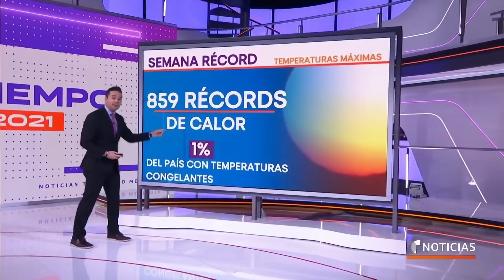EE. UU. registra temperaturas récord más cálidas de lo normal | Noticias Telemundo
Video oficial de Noticias Telemundo. El meteorólogo Carlos Robles explica la ola de calor que se extiende por el país y que está provocando temperaturas entre 5 y 35 grados más altas de lo normal en muchas localidades. Solo el 1% del territorio experimenta condiciones congelantes.